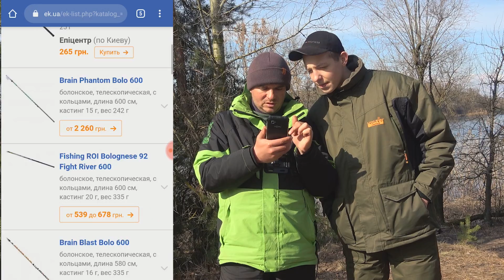РЫБАЛКА на ПОПЛАВОК ВЕСНОЙ!!! ЛОВЛЯ МАХОВОЙ УДОЧКОЙ на Северском Донце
Ловля поплавочной удочкой или Рыбалка на поплавок весной. Ловили маховой удочкой на Северском Донце. Рыбалка на чеснок дала свои результаты и мы были с рыбой.